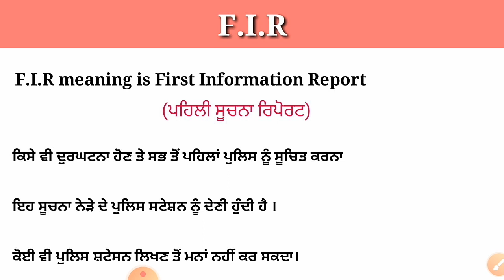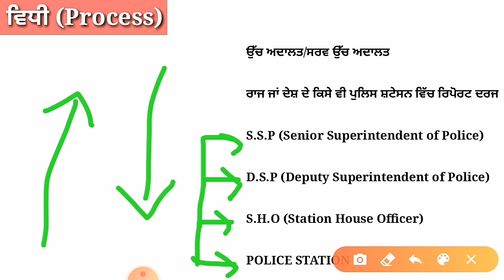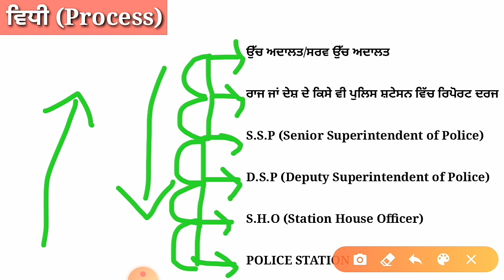Master cadre sst preparation 2020 | FIR (ਐਫ.ਆਈ.ਆਰ) Indian polity | master cadre, pstet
Master cadre sst preparation 2020 | FIR (ਐਫ.ਆਈ.ਆਰ) Indian polity | master cadre, pstet | Master cadre 2020

Dosto is video ch most important topic
Master cadre sst preparation 2020 de topic FIR (ਐਫ.ਆਈ.ਆਰ) Indian polity,master cadre, pstet | Master cadre 2020 bare ditaled information ha.umeed krda ha video tuhnu psand avegi.

Dosto ish channel upper tuhnu education dia videos, educational tips,news, educational news, geography, history, political,net preparation, previous year question,gk in Punjabi, competitive exam,ctet exam,ptet exam,and all government exam and tet de exam and result dia video youtube teh ish channel ch milya krngia jo ki tuhde lai exam point of view toh kafi helpful hongia .umeed krda ha v videos tuhnu psand aungia ..